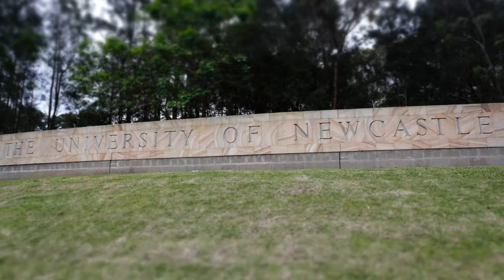Interview with Professor Caroline McMillen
We sit down with Professor Caroline McMillen, Vice-Chancellor and President of the University of Newcastle (Australia) as part of our leadership thought interview series.